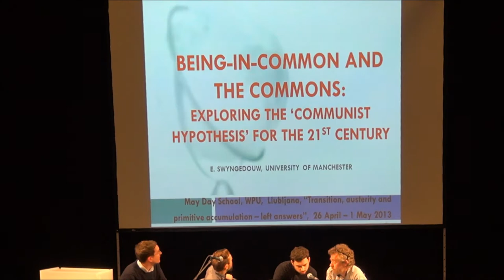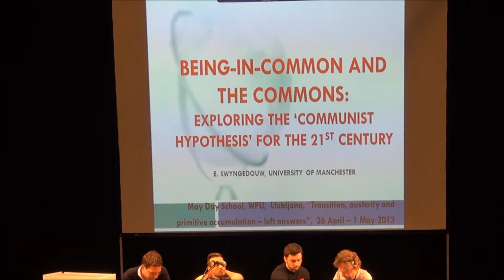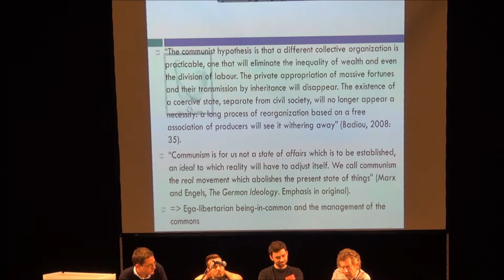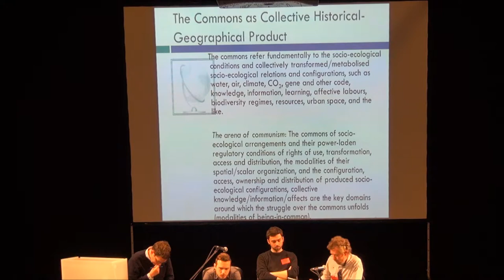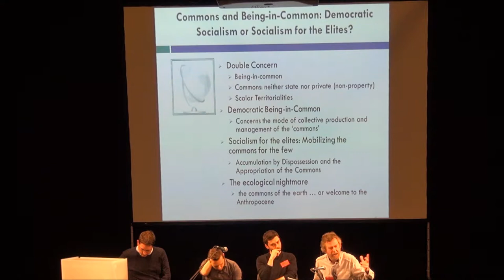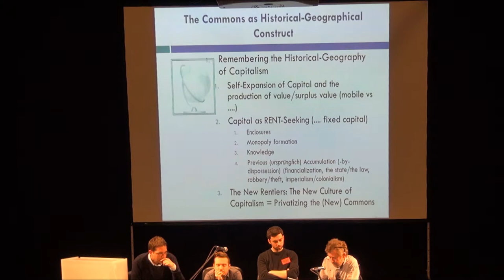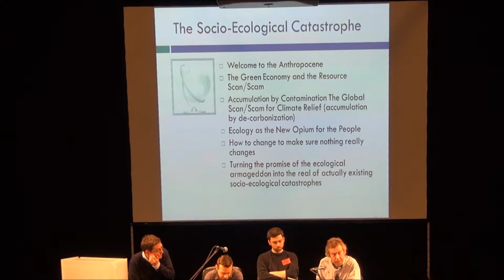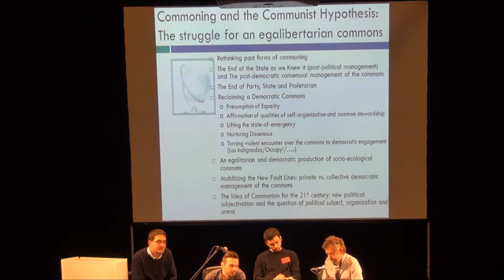The Commons: From Primitive Accumulation to Communism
It is impossible to talk about primitive accumulation without talking about commons. On the other hand, the reverse is not just possible but seems to be the norm, at least since commons began to gain general public currency after Ostrom's Nobel prize and Hardt and Negri's popularisations. Relieved from their role in specialist historiographical discussion about the transition to communism, commons nowadays seem to be on everyone's lips. But the upsurge of the popularity of the commons, both as a theoretical concept and as a political idea, comes at a price. At least locally, commons seem to gain popularity in inverse proportion to the concept of primitive accumulation.
Thus liberated from their anti-capitalist (or, at the very least, pre-capitalist) charge, commons began to function as a projection screen for the same old weary left-liberal political fantasies and to take up space abandoned by the notion of civil society. Neither state nor market -- so it must be civil society, or, in a somewhat modernised left liberal speak, the community. Safe and responsible enough to be included in 'sustainable development' agendas, but still appearing fresh and radical, commons seem like a godsend to exhausted left liberal political imaginary.
But there is another trajectory of thinking about the commons, one that doesn't see them as community ghettos but as a way to transform (and, in a long term, transcend) the existing society. This involves taking the struggles to the workplace, social services, political and financial institutions, and breaking with the reductionist view of the commons as involving only natural resources and selected goods (like health or knowledge). Why shouldn't money, state budget, public utilities and means of productions be common?
Potential topics of discussion include:
a critique of reductionist/liberal theory of the commons;
the commons in historical perspective;
material and immaterial commons;
public (goods, services, utilities) and/versus common;
commons and communism (socialised production, withering away of the state, abolishment of wage labour).